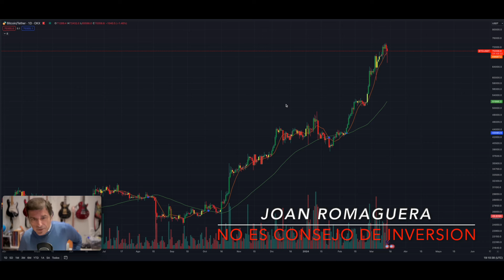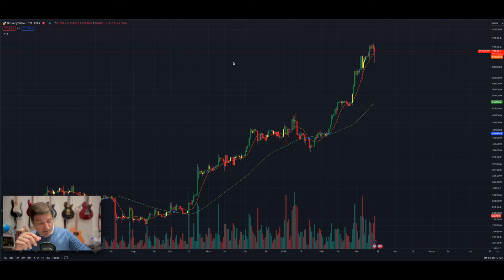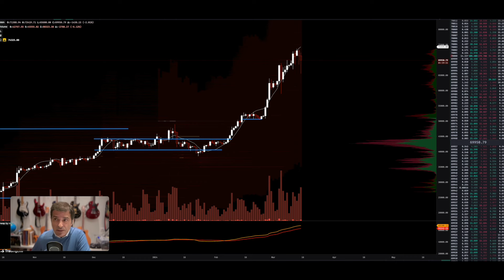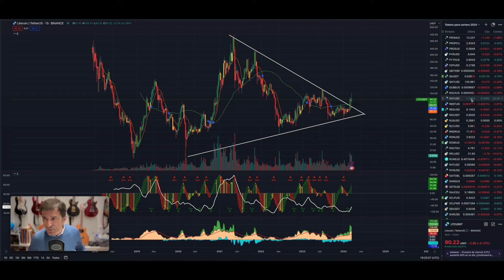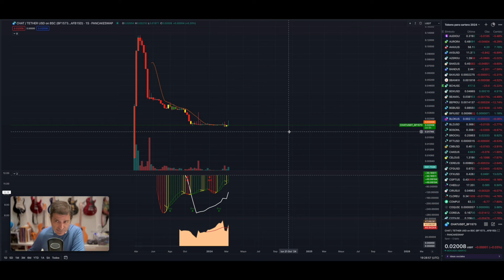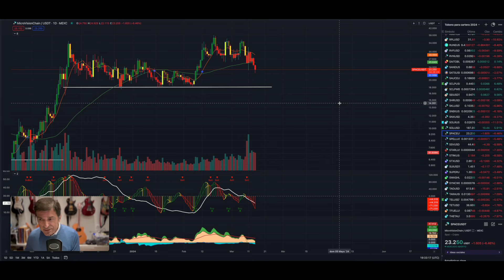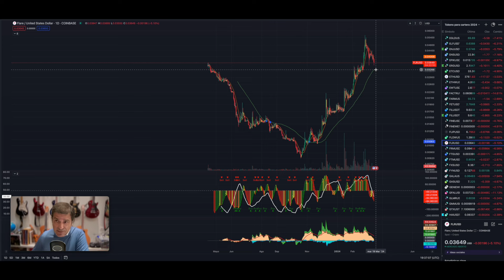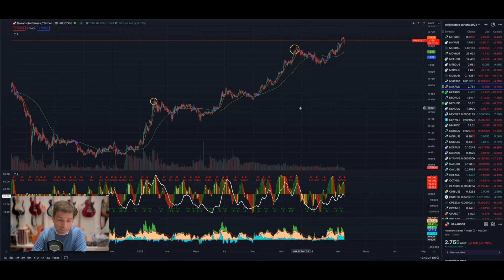Mal de altura!